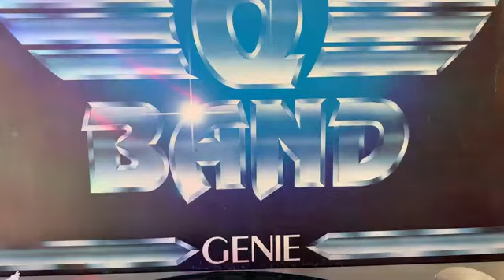THE B B & Q BAND “ On The Shelf ”